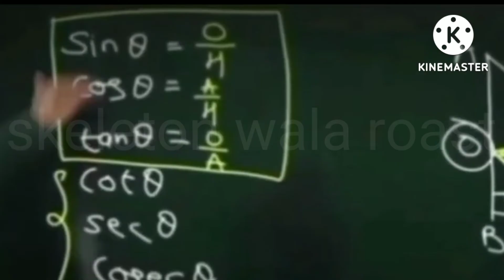cilly point roast | physics wala roast 🤣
cilly point roast | online teachers funny roast 🤣

cilly point roast
online teachers funny roast clips
physics wala roast